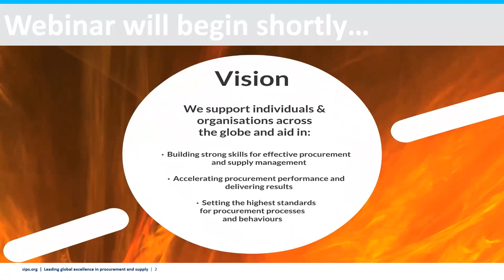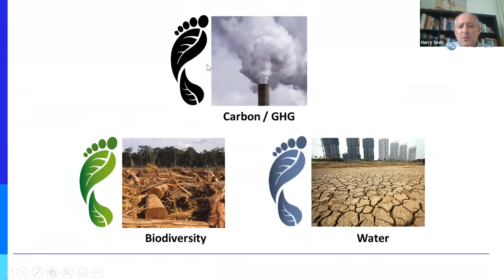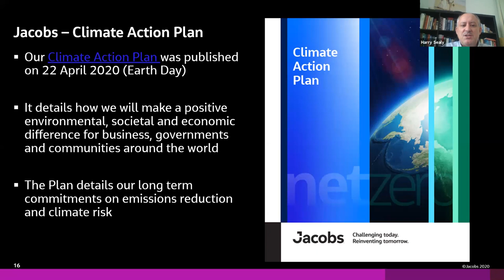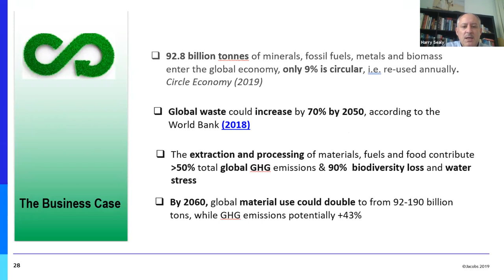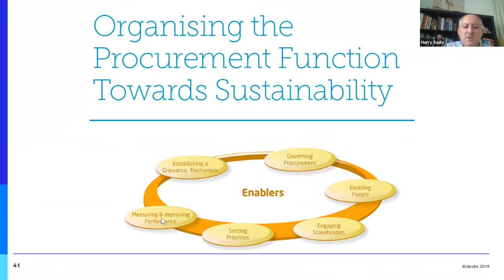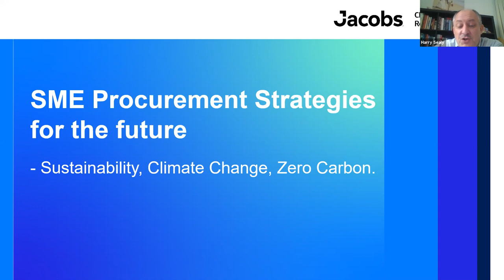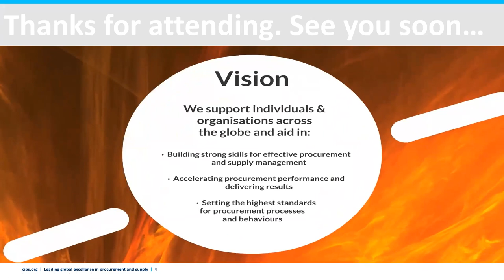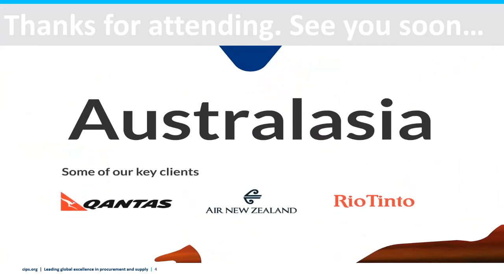CIPS Qatar Webinar Series - Supported by QDB: "SME Procurement Strategies for the Future"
A sustainable supply chain is now becoming a genuine business imperative. While climate change and addressing the Carbon emissions are greatest threat today, much of the process and technology to significantly address these have existed for years – business organizations have to effectively put up and implement the strategies to scale it up to become a conventional practice. Though there are challenges associated, the climate and commercial opportunity can be significant.